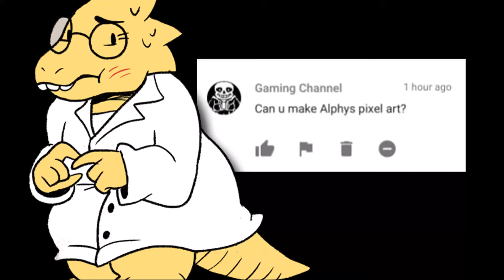Alphys - Minecraft Pixel Art (Re-Upload)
sorry for the re upload .. I thought I didn't do this one already but I did. ENJOY ANYWAYS

Request some videos for me to make :D
Thanks Everybody!